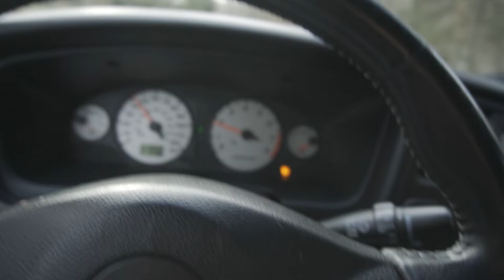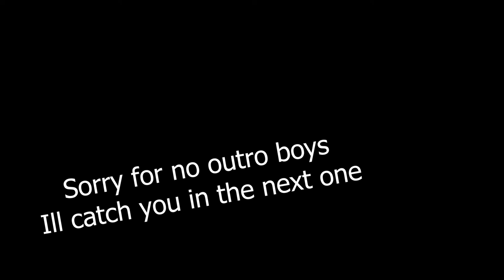The Vlog 009 | Drifting in the snow and Raiding Walmart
I hope you guys enjoyed the video, I cant wait to keep the grind up again and keep putting out better videos.

Camera - Sonya6400
Lens - 55-200mm Sony E-mount OSS
GoPro hero 3+
phone camera - Moto Z2 Force
Tripod- Gorilla Pod 3k